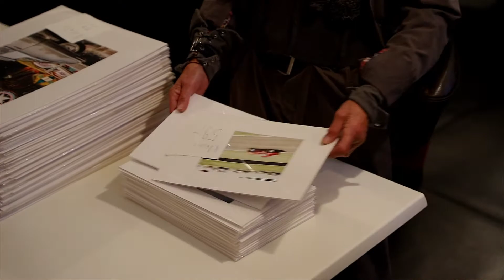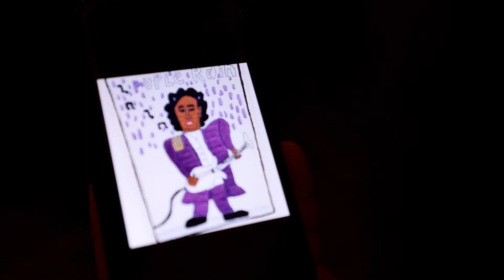Feiner Sirup - GRUPPENAUSSTELLUNG: ATELIER FREISTIL, CARLO BÜCHNER, PHILIPPA JASPER, LARISSA KERNER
Die 64. Ausstellung von Nissis Kunstkantine widmet sich Arbeiten aus dem Atelier Freistil und Werken des Illustrators Carlo Büchner.
Abgerundet wird der „Feine Sirup“ der Ausstellung mit Gemälden von Philippa Jasper und Larissa Kerner.
Es wird eine Gruppenausstellung mit besonders prismatischem Oevre! Gezeigt werden Porträts, Illustrationen, Landschaften, Farbfeldmalerei, Naives, Abstraktes und sogar Konstruktivismus.
Das Atelier Freistil ist eine Kooperation von „Leben mit Behinderung Hamburg“ und der „Elbe Werkstätten GmbH“, in der Künstler*innen mit Beeinträchtigungen Arbeitsplätze und Förderung bekommen.
Larissa Kerner und Carlo Büchner sind aus gutem Grund in der eigenen Sammlung von Nissis Kunstkantine vertreten und werden zum 2. Mal gezeigt.
Philippa Jasper wird mit ihren Fantasiewelten in der Ausstellung besonderen Zauber verbreiten!